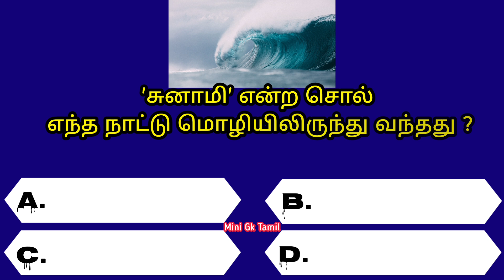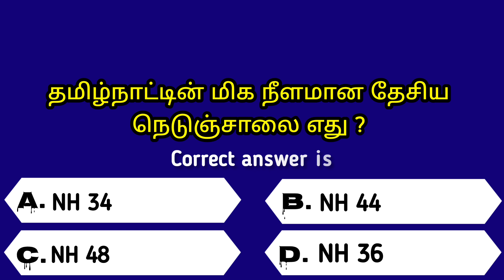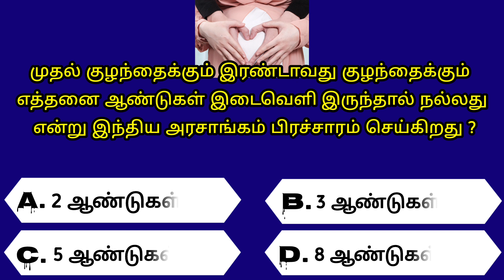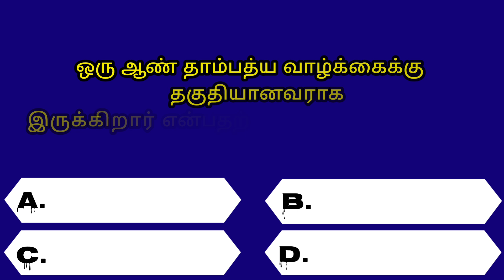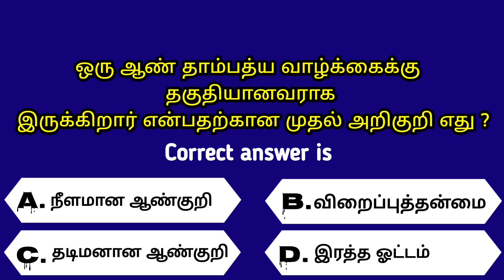Intresting questions in tamil, gk quiz in tamil, episode -149 Unknown facts, vina vidai tamil, Quiz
Intresting questions in tamil, gk quiz in tamil, episode -149 Unknown facts tamil, vina vidai tamil, Quiz, interesting questions and answers in tamil, tamil general knowledge